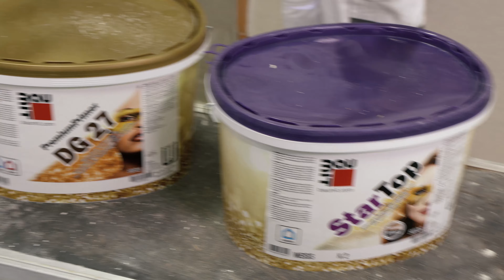Köbig Informiert: Verschmutzungsarme Fassaden | Baumit StarTop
Verschmutzungsarme Fassaden | Baumit StarTop

Mit Baumit StarTop für alles gerüstet. Der pastöse Oberputz sorgt für besonders verschmutzungsarme Fassaden, einen erhöhten Schutz gegen Algen und Pilze sowie beste Verarbeitungseigenschaften.